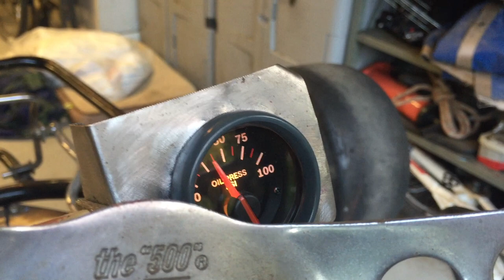Turbo Jet Kart First Sart!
This is the first successful run of the jet configured to the Go-Kart. Running on kerosene with 160 PSI at the nozzle, 15 PSI CDP.